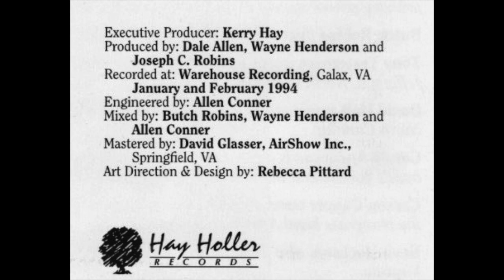St Anne's Reel - Wayne Henderson, Doc Watson, Butch Robins, Helen White, Randy Greer, Tony Testerman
From the CD "WC Henderson & Company"
Hay Holler Records - 1994